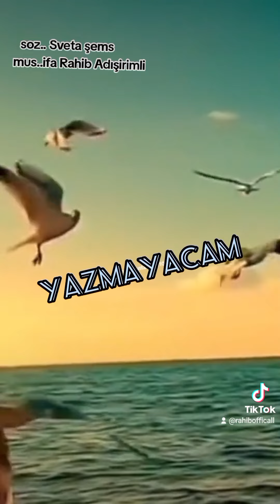24 Mayıs 2024